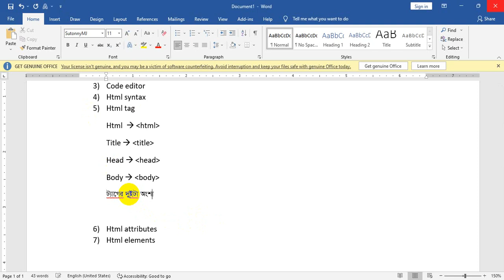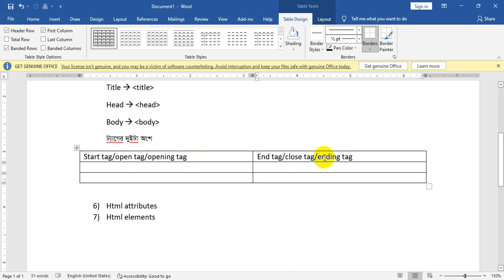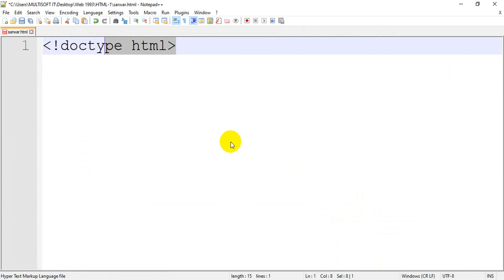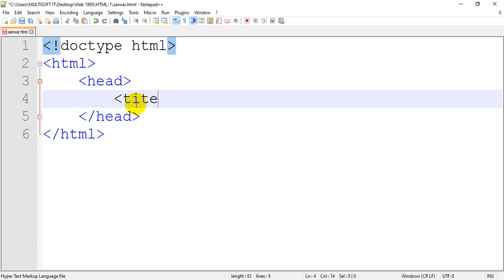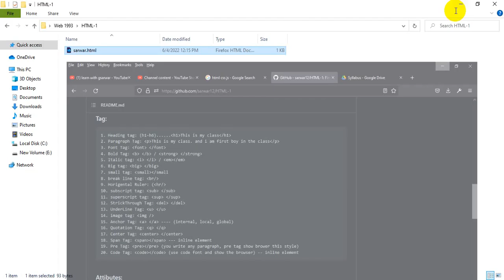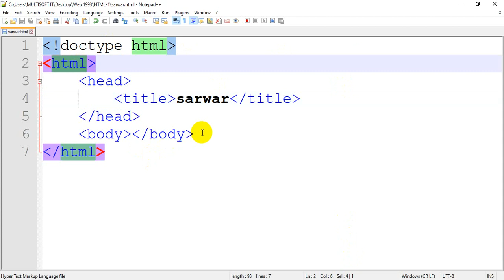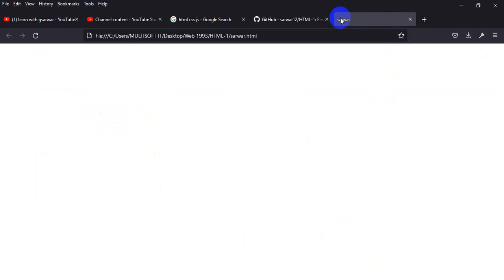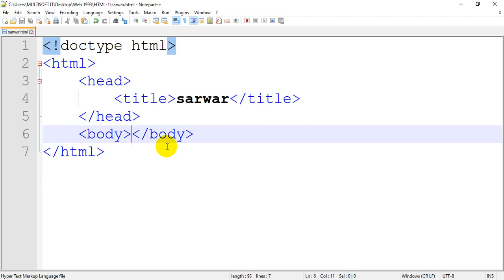03. HTML - Parts of Tags